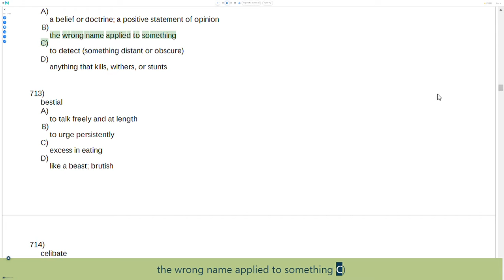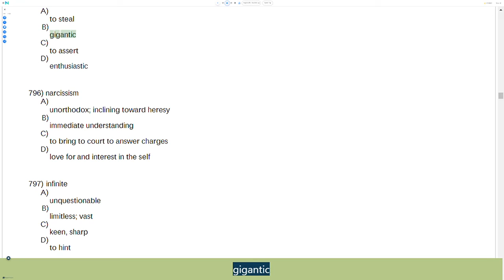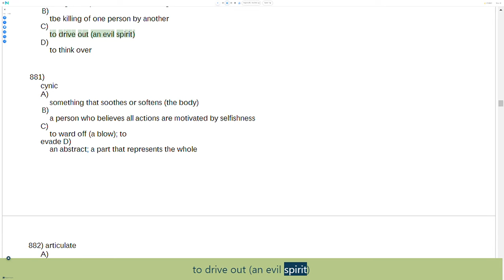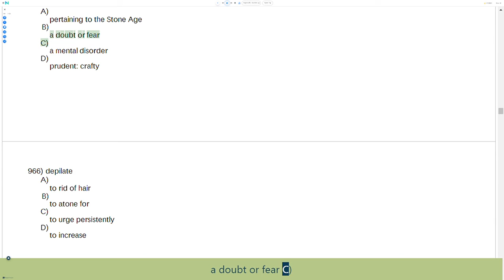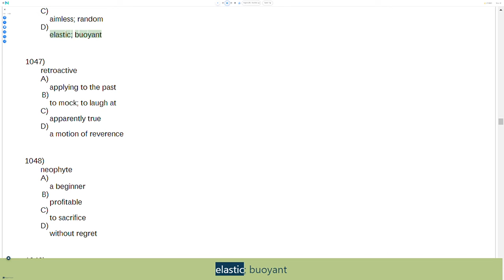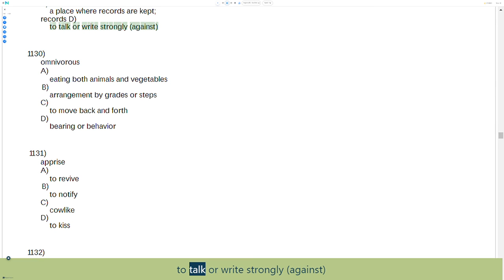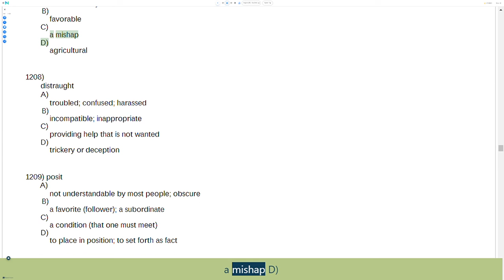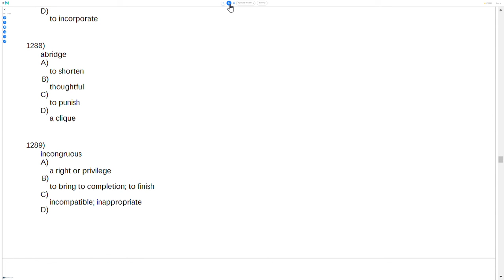PRACTICE ASVAB PREPARATION QUESTIONS 711-1288 VOCABULARY🔎 TURN ON SUBTITLES FOR ANSWERS🔍